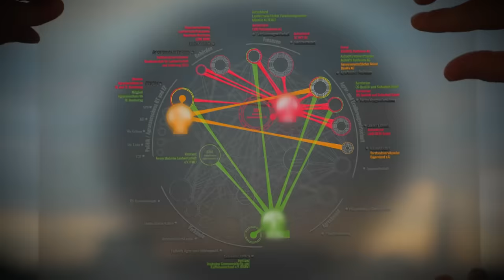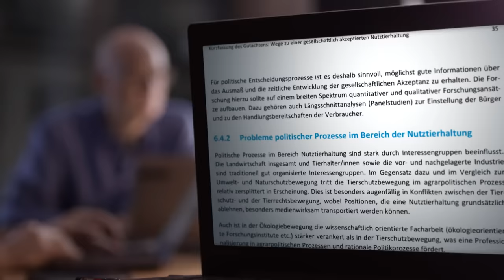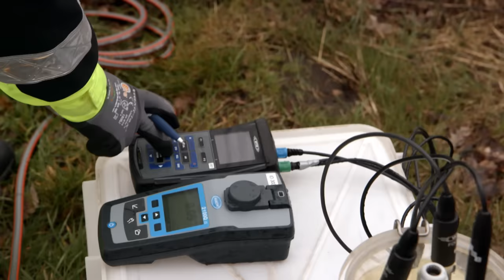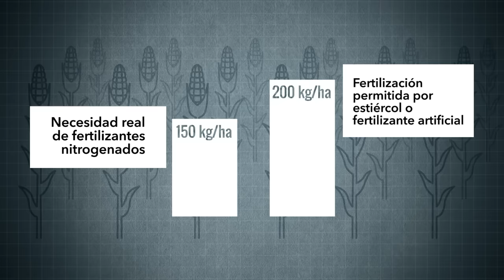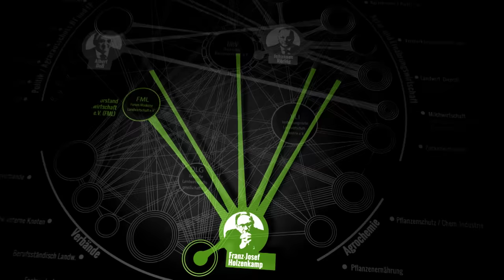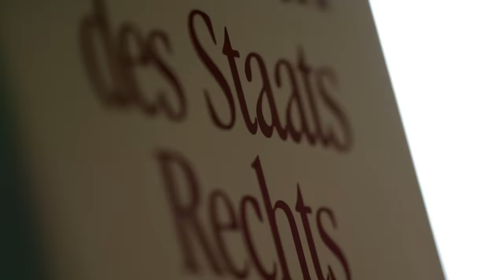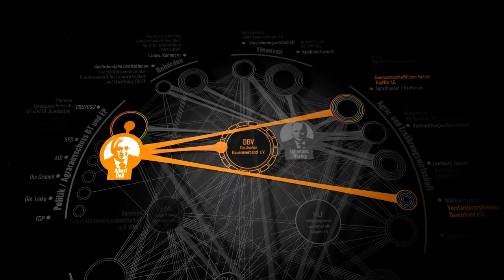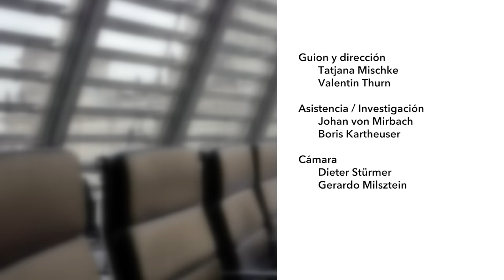Agricultores: ¿Puede hacerse crecer el dinero? | DW Documental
¿Qué tipo de agricultura queremos? ¿Cuán sostenible, regional, amigable para con los animales y costosa puede ser? En Bruselas se están negociando estas cuestiones. Se trata de nuestro futuro, la reforma de la política agrícola y de las decisiones de gran alcance.

Cuando a partir de 2020 se negocie en Bruselas la política agrícola conjunta también implicará la redistribución del subsidio agrícola de 60.000 millones de euros de la UE. ¿Cómo actuarán los eurodiputados? ¿Decidirán de forma independiente o en interés de la industria y los grupos de interés? Una investigación exclusiva revela los estrechos vínculos con los parlamentarios en Bruselas y Berlín, y muestra cómo están quedándose atrás los esfuerzos para una agricultura más ecológica.

Instagram (en inglés) Facebook (en inglés) DW